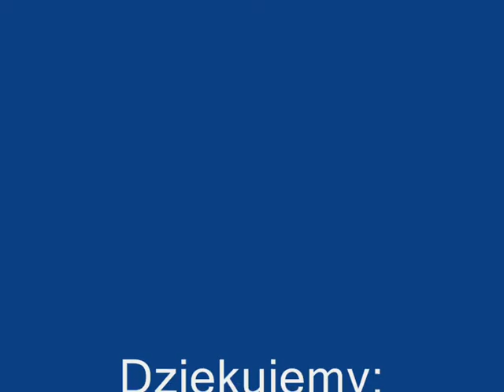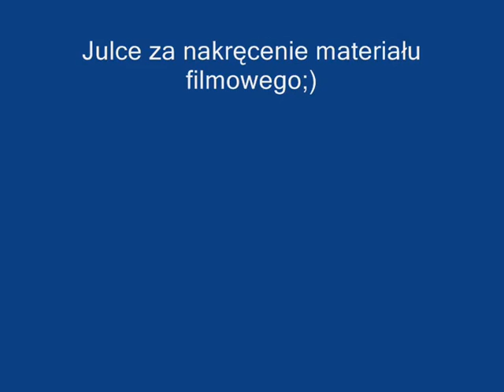Umarł Jakub...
Pokaz po warsztatach, które prowadził sam MISZCZ Władysław Sikora.
Skecz nosi tytuł "Umarł Jakub. ", występują: Beta, Magda "Meidzi", Ania, Adrian.